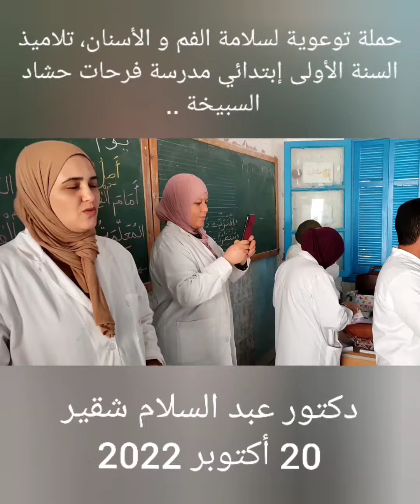د. عبد السلام شقير في حملة صحية توعوية (الأسنان) لتلاميذ السنة 1 إبتدائي مدرسة فرحات حشاد السبيخة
د. عبد السلام شقير ينظم حملة توعوية صحية لسلامة الفم و الأسنان بالمدرسة الإبتدائية فرحات حشاد السبيخة (القيروان) .. يوم الخميس 20 أكتوبر 2022.